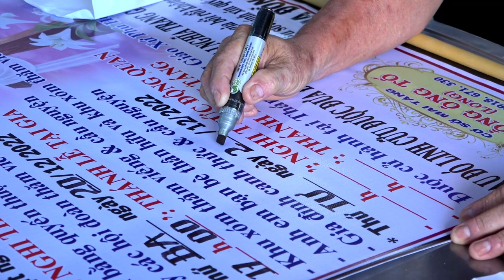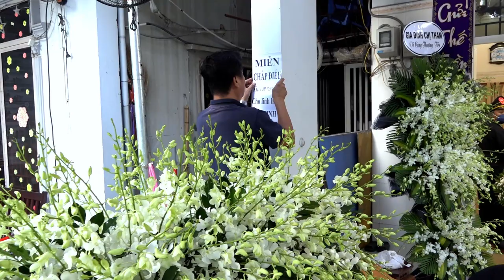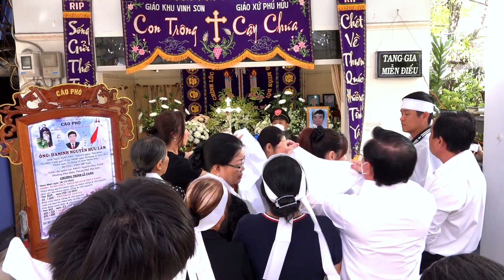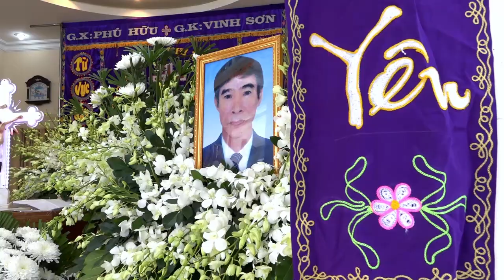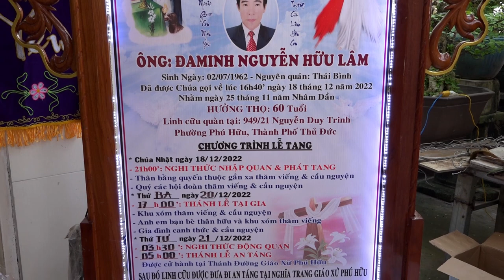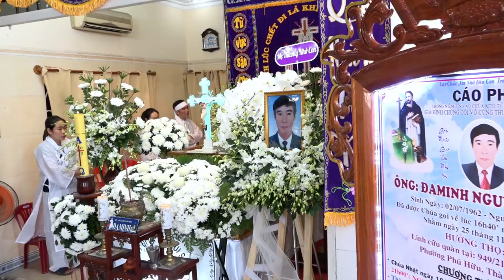LT Ông Đaminh Nguyễn Hữu Lâm movie 1